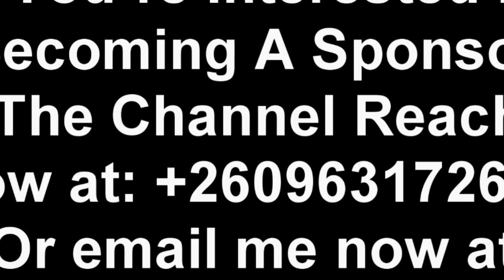UPND Cadre Cries Out. President HH This is Too Much Now "Watch The Entire Video To Get The Whole Thi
President HH Sir Please Help Us. UPND Cadre Cries Out. Release Money as Soon as Possible Sir. This is Too Much Now